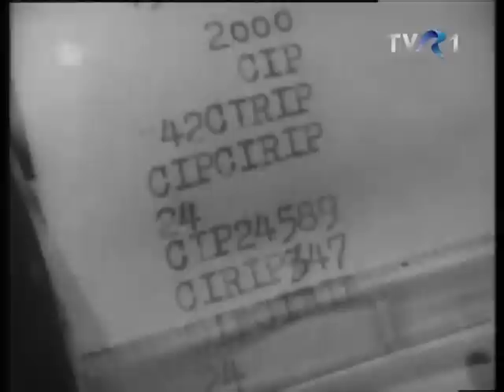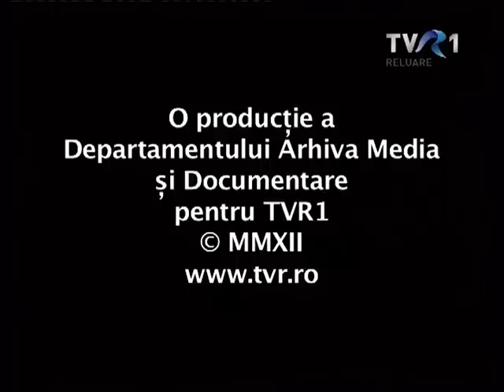Filmoteca vesela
Filmoteca vesela  cu Dem Radulescu